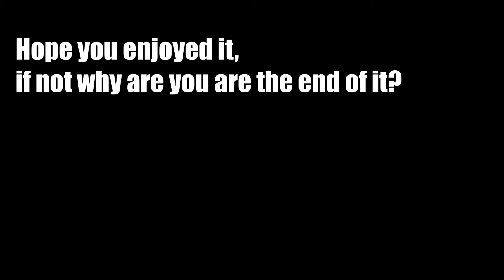Black Magic 2: Avalon Is Jank